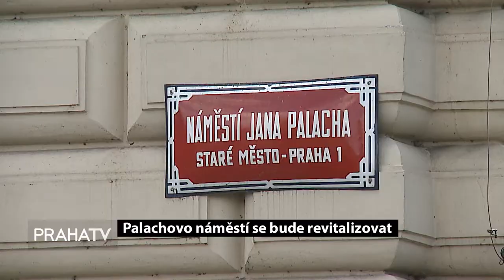Palachovo náměstí se bude revitalizovat